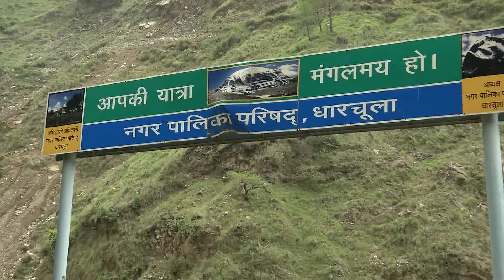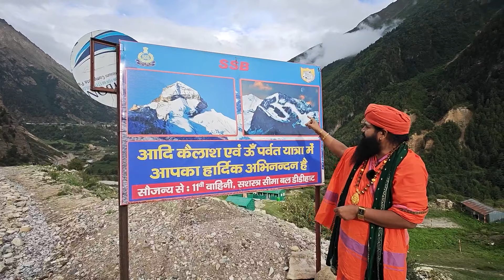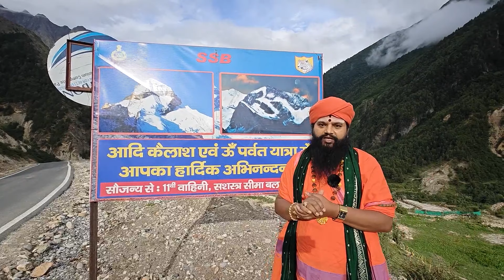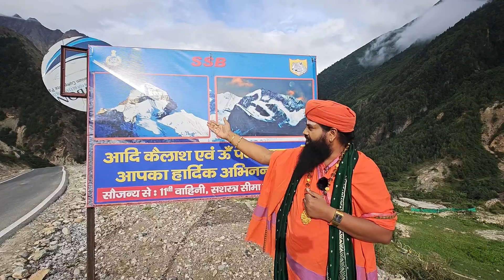ಮಹರ್ಷಿ ವಾಣಿ - Maharishi Vaani | Full Ep - 3397 | Dr. Shri Maharshi Ananda Guruji | Zee Kannada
The popular devotionalshow telecasted on zeekannada astrologer Dr. Shri Maharishi Vaani is a Kannada devotional television show. The show features well known astrologer Dr. Shri Maharshi Ananda Guruji who shares his knowledge, enlightens the audience and gives solutions to their problems.

Show Name : Maharishi Vaani
Producer/Star Cast :

Maharishi Vaani is a Kannada devotional television show. The show features well known astrologer Dr. Shri Maharshi Ananda Guruji who shares his knowledge, enlightens the audience and gives solutions to problems.